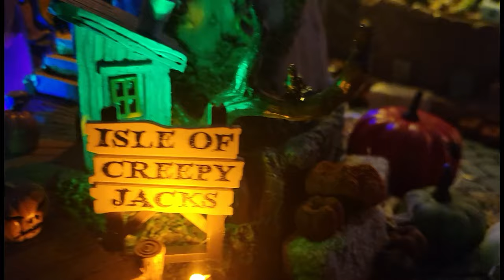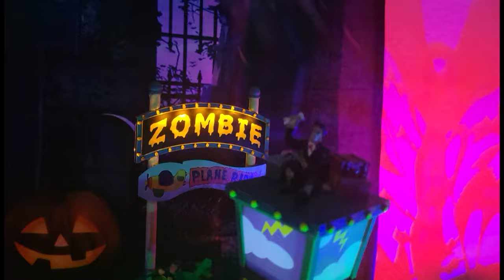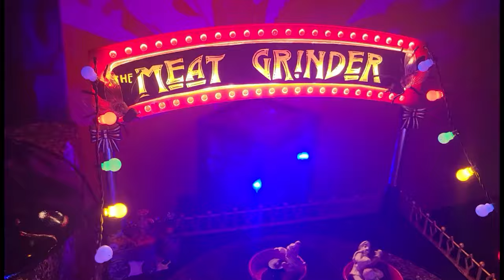Spooky Town Halloween Village 2024 ~ Initial Setup ~ South of Sanity ~ Lemax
The initial setup of our 2024 Spooky Town Halloween Village! There is still some tweaking and work to be done, but the base is down and in time for my birthday! A few new custom pieces this year. There will be another video posted closer to Halloween with more detail. Enjoy!